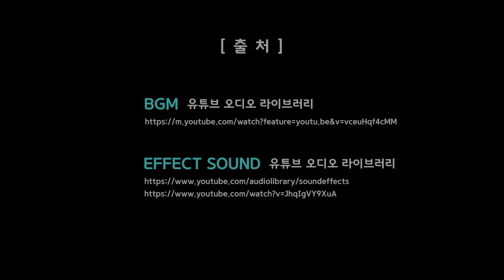반듯씨 저작권 서포터즈 6월 영상입니다(8팀:On air)